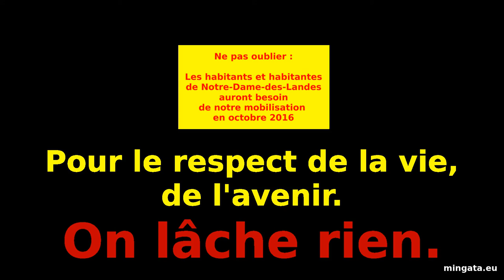Démocratie bafouée : expériences et alternatives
Samedi 9 juillet 2016, 13H, à Notre-Dame des Landes, forum "Démocratie bafouée : expériences et alternatives"